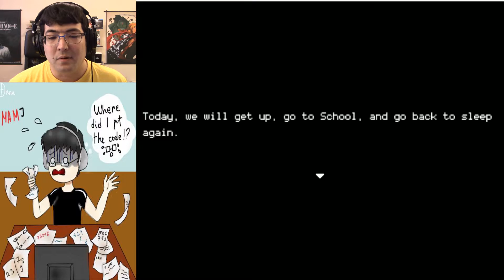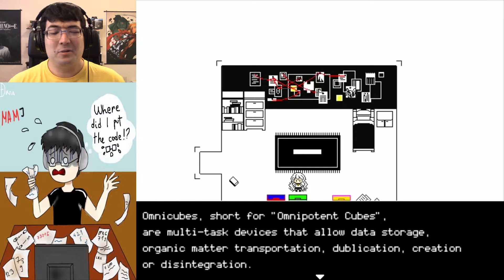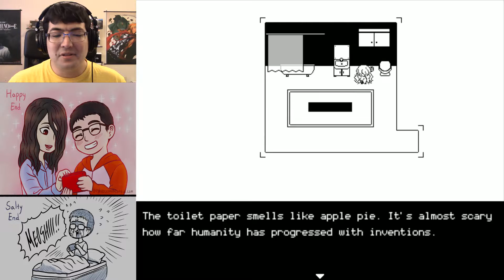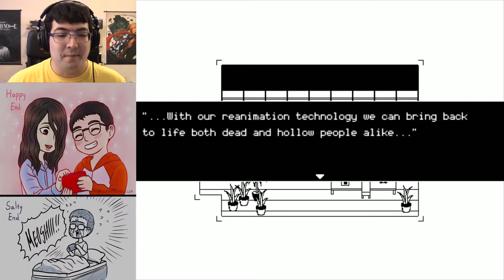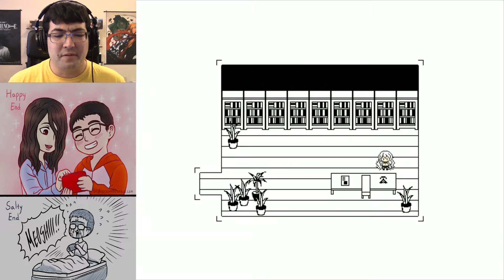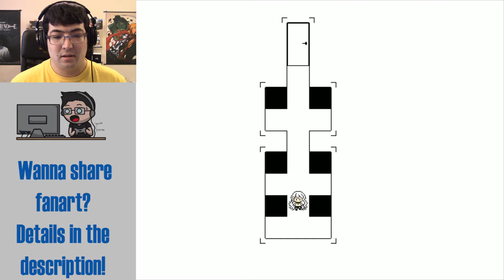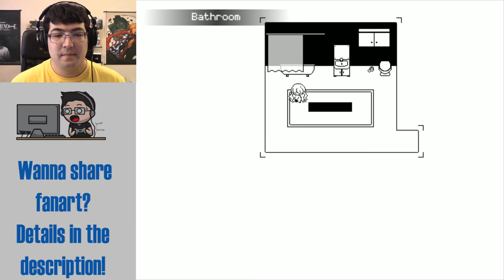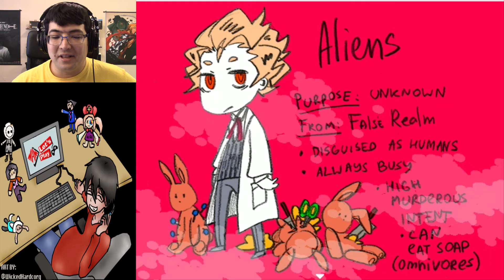Socializing is Dangerous | Hello Charlotte Ep 2 Pt. 1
We continue Charlotte's adventure, but things have changed a LOT!